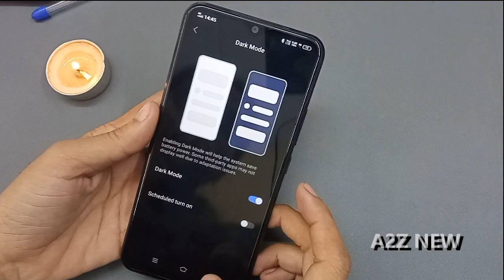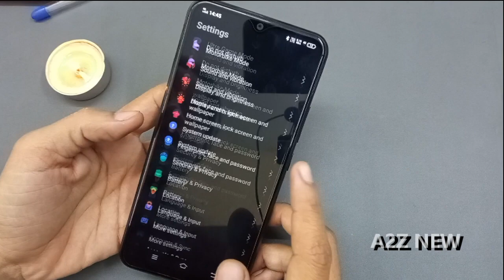How To Set Dark Mode In Vivo U10 | Mobile Dark Mode Me Kaise Kare | Vivo Mobile Dark Mode Setting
vivo u10 | | . | ,